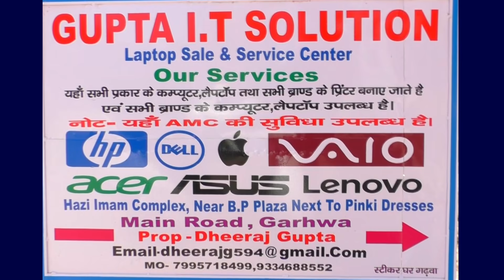गढ़वा जिले में दो और कोरोना पॉजिटिव मरीज मिलने से हड़कम्प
झारखंड में कोरोना पॉजिटिव मरीजों की संख्या बढ़ती जा रही है। रविवार को कोरोना से पॉजिटिव 15 मामले सामने आये हैं। 15 नए मामले सामने आने के बाद झारखंड में कोरोना पॉजिटिव मरीजों की कुल संख्‍या 82 हो गई है।
गढ़वा जिले में दो नए कोरोना पॉजिटिव मरीज मिला है
इसकी पुष्टि गढ़वा उपायुक्त श्री हर्ष मंगला ने की है
सूत्रों के मुताबिक दोनों मरीज गढ़वा शहर के पठान टोली मुहल्ले के हैं
इसमे एक लड़का और एक लड़की है दोनों की उम्र लगभग दस से बारह वर्ष और दोनों ममेरे भाई बहन बताए जा रहे है
दोनों पहले से ही गढ़वा अस्पताल में ही कोरीनटाइन्ड हैं
 एवं दोनों कोरोना पॉजिटिव मरीज गढ़वा से निकले पहला कोरोना मरीज के परिवार के सदस्य हैं
दोनों पूर्व से सदर हॉस्पिटल में कोरेनटाइन्ड हैं
उन्हें सबसे अलग रख कर इलाज किया जाएगा
प्रशाशन की ओर से दोनों को कोविड अस्पताल भेजने की तैयारी की जा रही है
गढ़वा में दो और कोरोना पॉजिटिव मरीज मिलने से हड़कम्प मच गया है